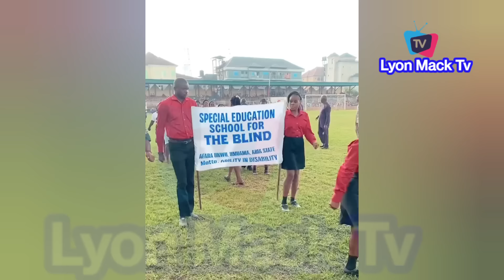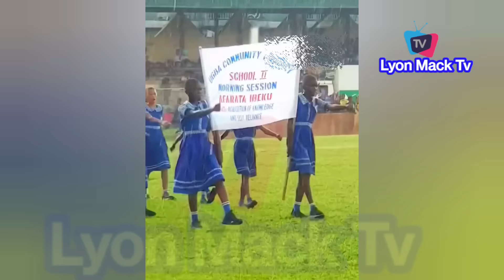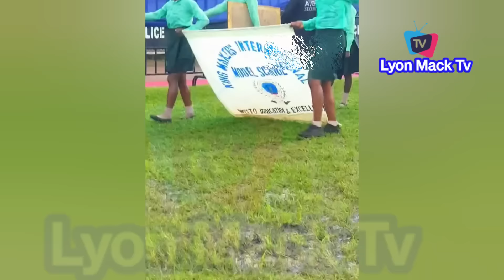Gov Alex Otti Breakdown In Tears During Children Day March Pass Over Kids With Disabilities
Moments Gov Alex Otti Breakdown In Tears During Children Day March Pass Over Kids With Disabilities
Peter Obi Special Response Why HE didn't Build Schools As Gov of Anambra.By Crictics:-
Obi Of Onitsha,Alex Otti Commission Roads In Abia & Hosted TownHall Meetings To Mark 1yr In Office
Highlife Singer Flavour Lost His Father To the Cold Hands Of Death As The Entire Famil Mourn
Mazi Nnamdi Kanu Refuse To Be Trail By Any Nigeria Court As He Reads & Defend Himself In Court
Finally Late Actor Jnr Pope Is Laid To Rest Today In His Home Town Ukehe, Enugu State
Peter Obi Surprised An Obidient Couple Today In Delta S Wedding Reception & The Crowd Go Cr@zy
Alex Otti Said In Next 3Yrs Anybody Who Has Serious Health Issues In The Should Come To Abia
Flavour Live At The Birthday Of Bishop Ozubulu As This Enugu Girl Go Cr@zy With Dance Moves
Gov Alex Otti Welcome Deputy Speaker RT. Hon,Ben Kalu Spoke On Development In Abia To Implement:-
Abia Pensioners Rain Prayers On Gov Alex Otti As The Mark Workers Day Celebration In Umuhia Stadium
Portharcourt Road Has Been Unmotorable for 20 years Will be Motorableby the end Year - Gov Alex Otti
Obi Cubana, Fidelity Bank Host & Celebrate Allen Onyema New Height In The Aviation Space Globally:-
Ikpeazu Speaks On Abia Airport Loots, Gov Alex Otti Advice Abians In Dispora To Invest In Maryland
Jnr pope D!ed Years Ago. Actor Frank Tana & Others Reveal How He's been K!lled By Movie Producers
Actor TC Okafor Narrates His Story How HE Escape De@th From the Boat That K!lled Jnr pope
Gov Alex Otti Speaks To Abia,How Abia USES ADVANCED TECH TO ARREST SUSPECTS WHO KIDNAPPED ABSU DVC:-
I Supported Peter Obi With My Full Chest Comedian AY Brag At His Easter show In Lagos
If You love Your State Won't Be Part Of Any Destruction - Gov Simi Fubara Speak To Rivers People